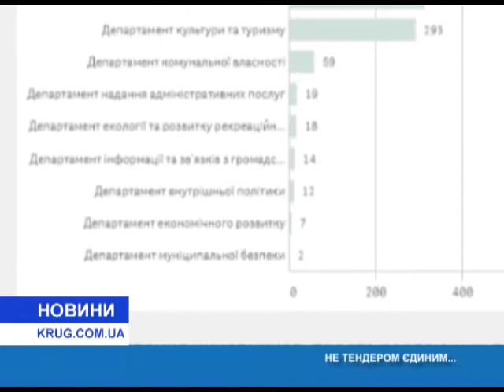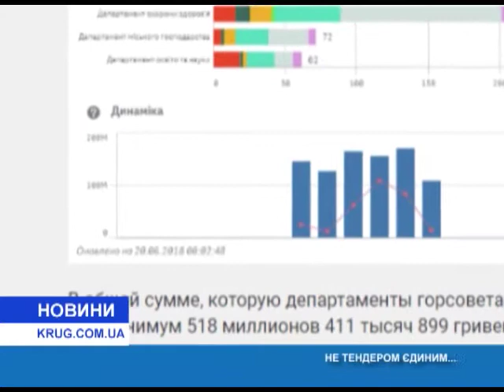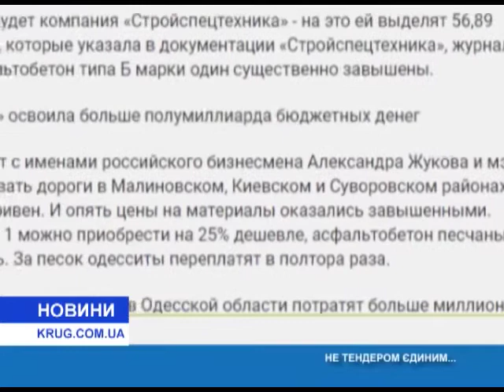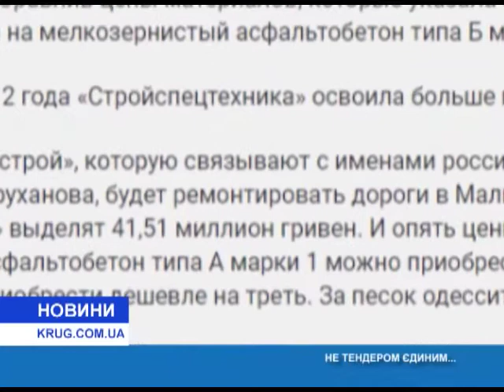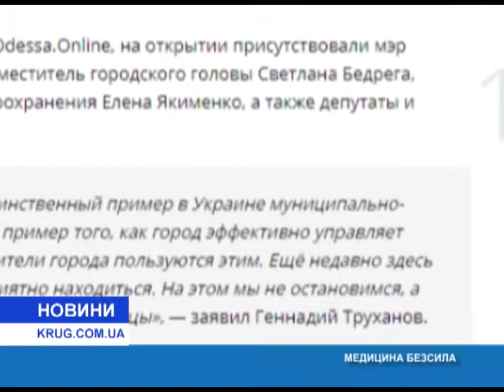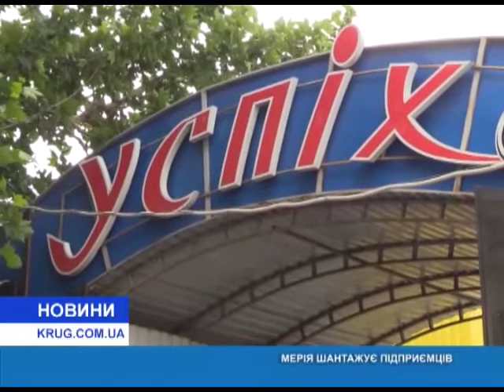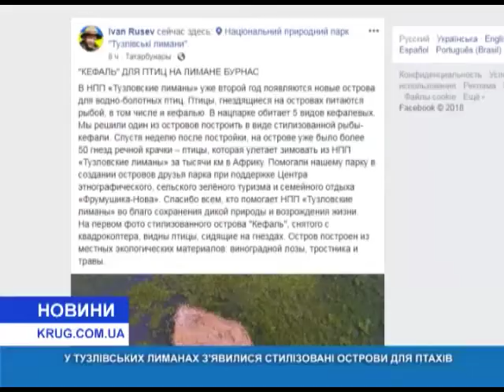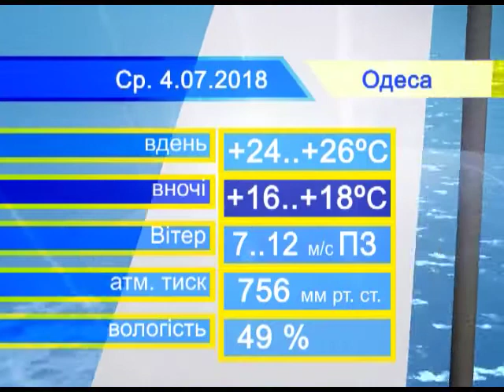Новости(рус.) от 3.07.2018